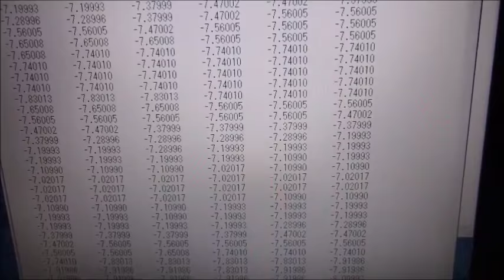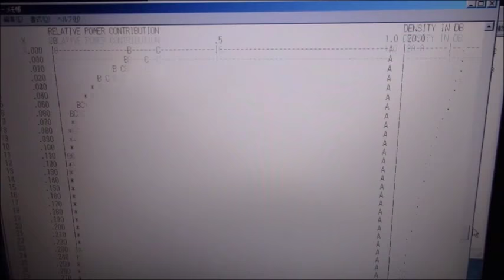超音波技術（多変量自己回帰モデルによるフィードバック解析） ultrasonic-labo 超音波システム研究所